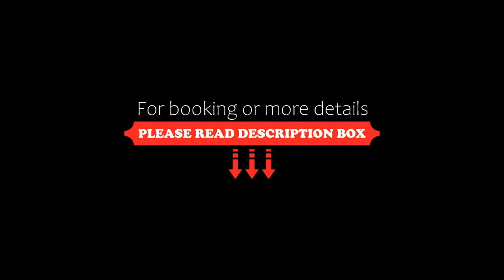Luxe Playa Del Carmen Home with Pool Walk to Beach, Playa del Carmen, Mexico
About Property:
Situated in Playa del Carmen, 2.8 km from Playa del Carmen Beach, Luxe Playa Del Carmen Home with Pool - Walk to Beach features accommodation with a garden, free WiFi and a concierge service. Guests staying at this holiday home have access to a patio.
The holiday home features 3 bedrooms, 5 bathrooms, bed linen, towels, a flat-screen TV with cable channels, a fully equipped kitchen, and a balcony with garden views.
ADO International Bus Station is 7.9 ...
Property Type: Hotel
Address: 77727 Playa del Carmen, Mexico
Searching For
1. Luxe Playa Del Carmen Home with Pool Walk to Beach - Playa del Carmen - Mexico
2. Luxe Playa Del Carmen Home with Pool Walk to Beach - Playa del Carmen - Mexico Address
3. Luxe Playa Del Carmen Home with Pool Walk to Beach - Playa del Carmen - Mexico Rooms
4. Luxe Playa Del Carmen Home with Pool Walk to Beach - Playa del Carmen - Mexico Amenities
5. Luxe Playa Del Carmen Home with Pool Walk to Beach - Playa del Carmen - Mexico Offers and Deals
Audio Credit:
Track Title: Subway Dreams
Artist: Dan Henig